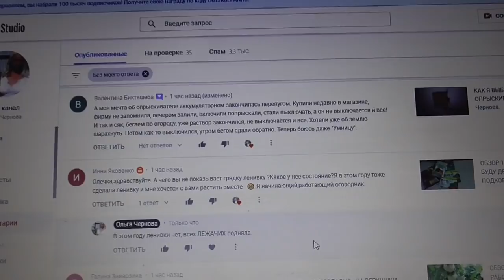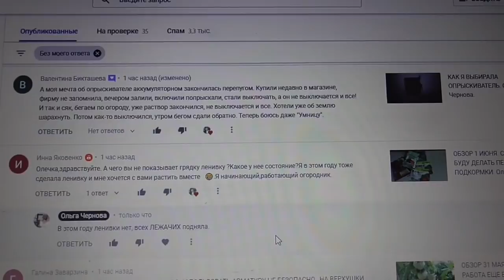В ЭТОМ ГОДУ ВСЕХ "ЛЕЖАЧИХ" ПОДНЯЛА НА ГРЯДКЕ - "ЛЕНИВКЕ". Ольга Чернова.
В этом видео несколько слов о моих грядках - ленивках.
В этом году всех лежачих подняла на грядке – ленивке. 2 июня.
График обработок пришлось срочно менять! 1 июня.
Первая подкормка в теплице – органическая. 1 июня.
Борное опрыскивание томатов. Подробно. 1 июня.
Первая подкормка, что я купила для нее. 1 июня.
Обзор 1 июня. Сегодня буду делать подкормки.
Устраиваю огуречную арку. 31 мая.
Обзор 31 мая. Основная работа еще впереди!
Как я выбирала опрыскиватель. 31 мая.
Обзор 30 мая. Готовлюсь к подкормке томатов.
Обзор 29 мая. Начинаю готовиться к новому сезону!
В придомовую теплицу тоже высадила томата. 28 мая.

Обзор 28 мая. Ураган опять обошел нас стороной.
Обзор 27 мая. Огурцы буду сеять позже.
Капельный полив – плюсы и минусы. 27 мая.
Формирую томаты в открытом грунте. 26 мая.
График подкормок томатов. 26 мая.
Обзор 26 мая. Высадка томатов подходит к концу!
Обзор 25 мая. Обо всем понемногу.
Обзор 24 мая. На улице томаты тоже уже завязались!
Подготовка томатов к обработкам. 23 мая.
Обзор 23 мая. Идем с опережением на месяц.
Высадила перцы в парник АГРОЩИТ. 23 мая.
Чудо – теплица проходит первые испытания. 23 мая.
Собираем стальной парник “АГРОЩИТ”. 22 мая.
Обзор 22 мая. Как красив огород после дождя!
Обработка огурцов сывороткой. 22 мая.
Обработка томатов сывороткой. 21 мая.
Подвязываю томаты к шпалерам. 21 мая.
Спасибо зрителям за обновленную теплицу. 21 мая.
Уничтожаем колорадских жуков! 21 мая.
Обзор 21 мая. Огурцам нынче очень хорошо!
Самое дешевое эффективное средство борьбы с вредителями на яблоне. 21 мая.
Обзор 20 мая. Насекомые вредители атакуют!
Обзор 18 мая. Наконец – то мои томаты напились!